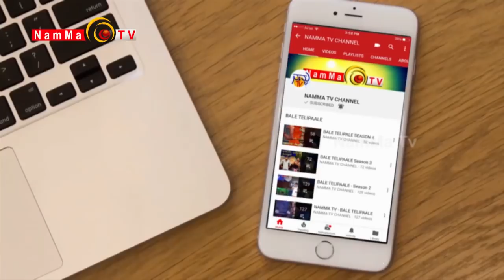DIAL NAMMATV | COMEDY KILADI FAME | SURAJ PANDESHWAR | TULU COMEDY JOKES